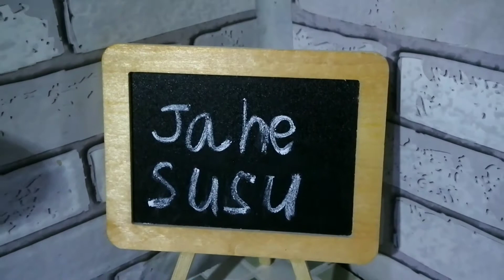Jahe Minuman Untuk Memperkuat Sistem Imun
Cara Mudah Membuat Minuman JAHE ala Coobit

BAHAN-BAHAN
1. 550 GR JAHE
2. 5 BUTIR GULA MERAH
3. 7 SDM GULA PASIR
4. SUSU KENTAL MANIS SECUKUPNYA
5. 500 ML AIR

LANGKAH-LANGKAH
1. IRIS JAHE AGAR MUDAH UNTUK DIBLENDER
2. MASUKKAN JAHE KE DALAM BLENDER LALU TAMBAHKAN SEDIKIT AIR
3. BLENDER HINGGA HALUR
4. SIAPKAN PANCI
5. MASUKKAN JAHE YANG SUDAH DIBLENDER
6. TAMBAHKAN AIR
7. MASUKKAN GULA PASIR ADUK AGAR LARUT
8. MASUKKAN GULA MERAH
9. TUNGGU HINGGA GULA LARUT
10. MASAK HINGGA MENDIDIH
11. SIAP UNTUK DISAJIKAN